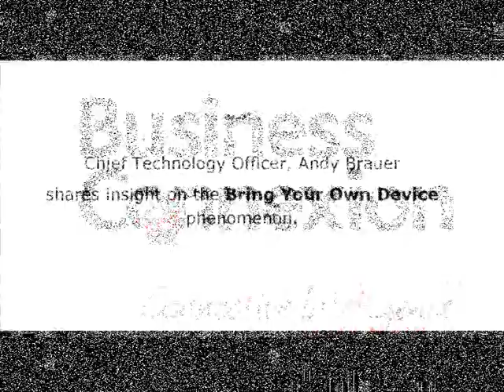Andy Brauer discusses Bring Your Own Device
Business Connexion's Chief Technology Officer, Andy Brauer, discusses the BYOD concept.